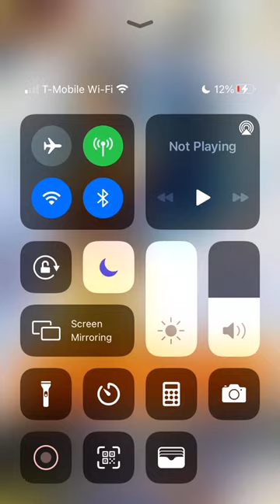HOW AM I GETTING THIS LUCKY!!!